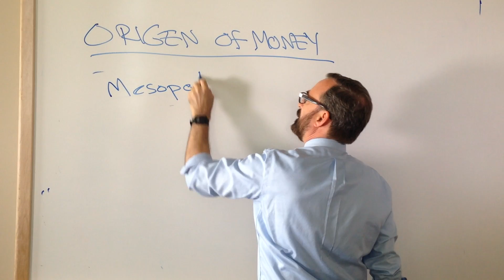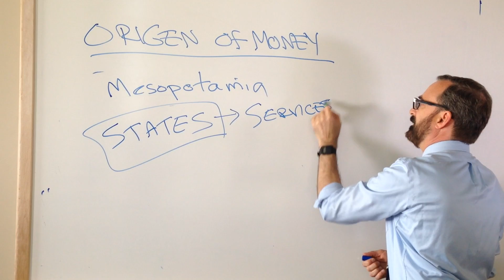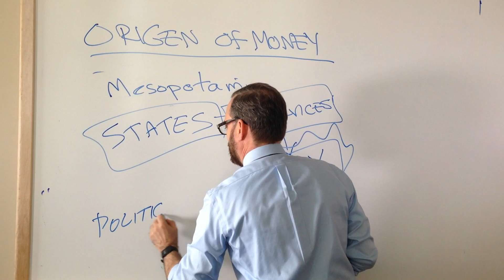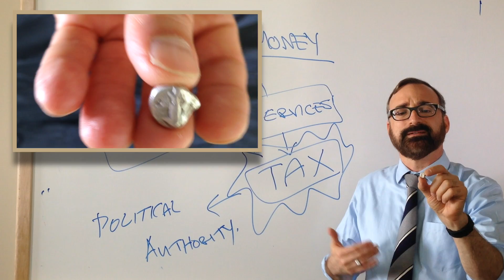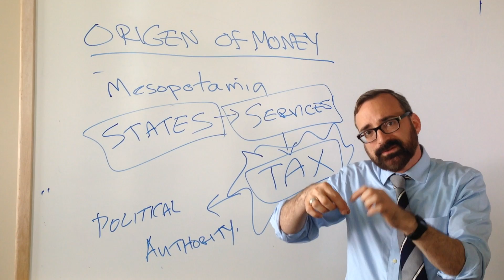The Origin of Money Pt 2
In which Prof Bill Maurer introduces the origin of money.
This video is part of a larger online course, "From Barter to Bitcoin: Society, Technology and the Future of Money" run by Prof. Bill Maurer and Prof. Donald J. Patterson In addition to the video on YouTube there is a variety of other content available to students enrolled in the class.

"In 2008, a person calling himself or herself or themselves Satoshi Nakamoto released a paper suggesting a system for an anonymous, peer-to-peer alternative money. Bitcoin was born. Although not the first digital currency ever proposed, nor the first challenger to fiat money, bitcoin is the first to have captured the broad imagination of speculators, coders, regulators, criminals and the mass media. This course puts Bitcoin in context: how do we understand money as a social, political and technological phenomenon? From discussions of ancient transactions to the rise of state-issued currencies, we will explore the social and technical aspects of bitcoin, its predecessors and potential successors, and how its features echo aspects of many different historical transaction systems. No prior knowledge of economics or computing is required.

There is little academic writing on bitcoin. And this may be the first truly academic class on the topic. We want to put bitcoin in a wider perspective, to reflect on what it means for society, politics and economics, as well as how it helps us think about money both a social and a technical phenomenon. This class is not an advanced seminar on bitcoin--we will not be delving deeply into the inner workings of the system, but instead providing a bird's-eye overview with enough technical detail for you to be able to put media stories, hype and hope around bitcoin in perspective. Similarly, this is not a class in monetary economics--we won't go too deeply into monetary theory or policy, the money supply, or inflation. Instead the class invites you to think more deeply about one of the oldest systems of technology on the planet, and most ubiquitous: money, whether coin, cash, credit card or cryptocurrency, we humans have been making money for most of the past 10,000 years. How we do so in the future is a question bitcoin just maybe helps us answer."